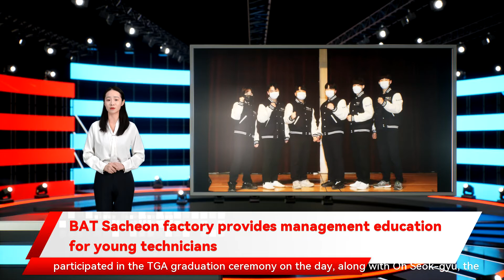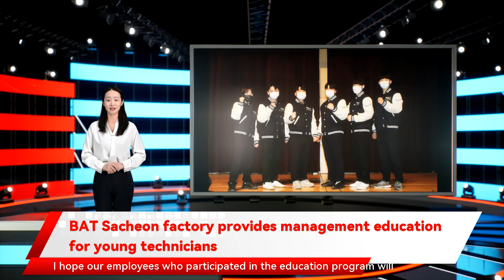BAT Sacheon factory provides management education for young technicians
the head of GNU's Leaders in Industry-University Cooperation Plus  Program. BAT Sacheon Factory donated 15 million won  to the university's development fund. "I am very pleased with the successful outcome of BAT's cooperation with GNU to bolster talent development among our technical employees. I hope our employees who participated in the education program will become promising managers to lead BAT Sacheon Factory in the future South Gyeongsang Province. TGA is a joint training system organized with GNU designed to raise the competency of BAT's technical operators and develop their managerial skills. Last year Wednesday. BAT Sacheon Factory has been operating its Technical Growth Academy  with GNU to cultivate technicians since last year. The graduation ceremony was held at the university's Jinnong Hall BAT Sacheon Factory selected six qualified employees to receive systematic training in industrial technology BAT Sacheon Factory signed a memorandum of understanding to cooperate with GNU's Research Institute Future Applied Technology in the area of environmental BAT Sacheon factory provides management education for young technicians By Kim Jae-heun British American Tobacco  Korea Manufacturing participated in the TGA graduation ceremony on the day also known as BAT Sacheon Factory